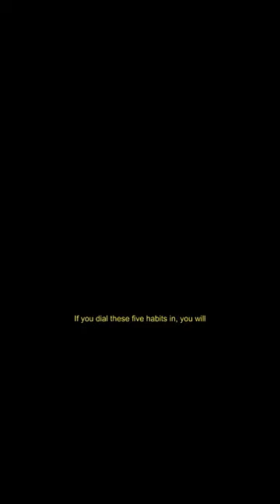There Are 5 Needle-Movers for BELLY FAT LOSS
There are 5 major needle-movers you need to dial in to permanently rid yourself of stubborn belly fat...

Ready to unlock that stubborn belly fat and finally rid yourself of it permanently? Here are the 5 most effective strategies for shedding stubborn belly fat. If you've been struggling to lose weight and are tired of carrying around that excess belly fat, then you've come to the right place. Discover the truth about weight loss and learn how to shed those stubborn pounds for good.
In this comprehensive guide, I will reveal the 5 powerful techniques that are essential for achieving your fat loss goals. Say goodbye to the frustration of endless diets and ineffective workouts. These techniques are tried and tested, and when applied correctly, they can make a significant difference in your journey towards a slimmer and healthier body.
Throughout the video, I'll explain the underlying factors contributing to stubborn belly fat, including the role of hormones like insulin and cortisol. You'll gain insights into the impact of your diet, exercise habits, sleep patterns, stress levels, and substance consumption on your belly fat accumulation.
By implementing the strategies I'll share, you'll not only reduce belly fat but also improve your overall health and well-being. From optimizing your nutrition with whole foods to incorporating intentional exercise and prioritizing quality sleep, each technique plays a crucial role in transforming your midsection.
Additionally, I'll reveal the power of intermittent fasting and time-restricted eating as a bonus method to accelerate fat loss and reverse insulin resistance. You won't want to miss this game-changing approach to jumpstart your journey and break through plateaus.
If you're ready to unlock the secrets of shedding stubborn belly fat, click on the video and join me as we dive into these powerful techniques together. Don't let excess weight hold you back any longer. It's time to take control and achieve the body you deserve.

🔥 Max Effect Fitness provides nutrition and weight-loss, physical health and fitness, and mindset and psychology tools and tips to simplify your health and life. To learn about our Accelerated Jumpstart Program, go

SOCIAL MEDIA